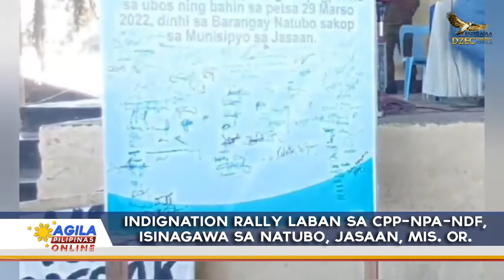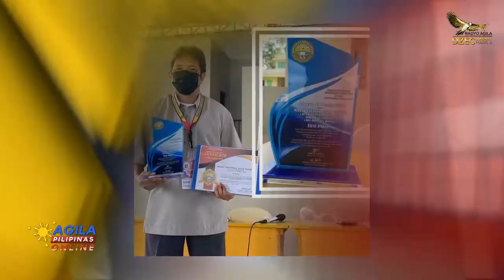AGILA PILIPINAS: Mindanao | April 2, 2022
HEADLINES:

- COMELEC Checkpoint, pinaigting sa Lamitan City, Basilan

- Manat National High School sa Davao de Oro, nanguna sa Search for Best Video Presentation

- Bureau of fire Protection 1st Provincial Sportsfest, idinaos sa Davao de Oro